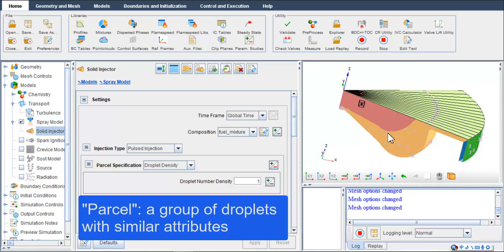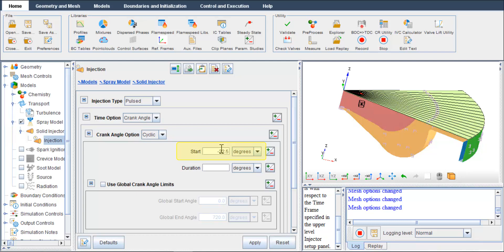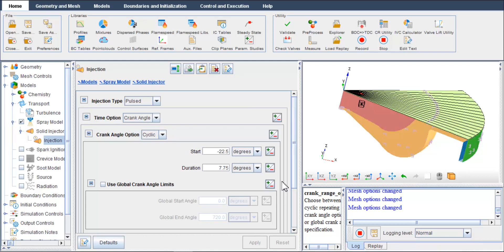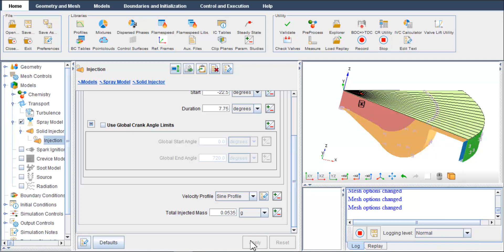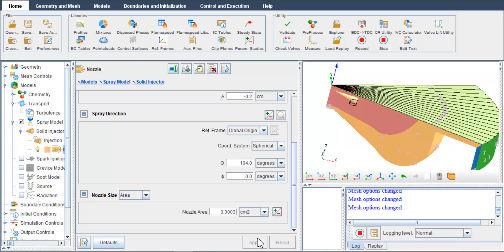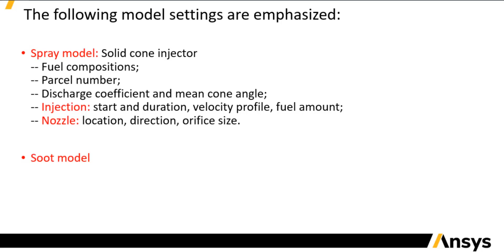Forte for Diesel Closed-Cycle Simulation: Part 5 - Spray Models and Soot Model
This video continues with Spray model settings, including the Injection and Nozzle, and shows how to set up the Soot model. This is Part 5 of the series on Diesel closed-cycle simuation and modeling in Ansys Forte. The series demonstrates setting up the diesel engine combustion simulation and viewing results in Forte Monitor and in Ansys EnSight.